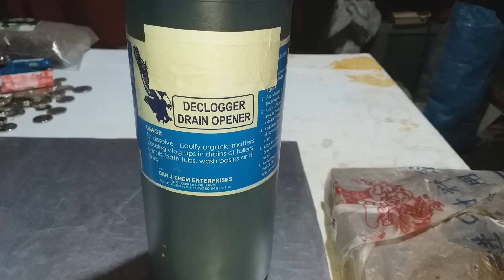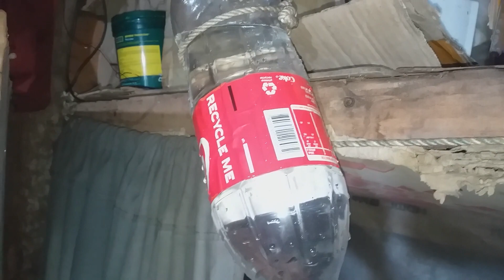PURIFYING SULFURIC ACID DECLOGER DRAIN OPENER | HOW DO YOU PURIFY SULFURIC ACID DRAIN OPENER?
Purifying sulfuric acid decloger drain opener to get higher concentrations with the heat of wood charcoal.